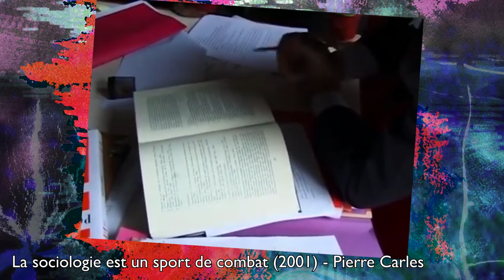Rencontre avec François Bégaudeau (culture, gauchisme, LGBT, Nietzsche...)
Prochain Squat Philo Samedi 27 Mars avec @Zuukou667 et @SardocheLol

Premier BESTOF​​ du Squat Philo de Février avec François

Pour soutenir la chaîne, le meilleur moyen c'est Tipeee

Pour ne rien rater, suivez mon Twitter et mon Instagram : @DanyCaligula

- SOMMAIRE -

00:00 : INTRO
00:25 : STRAIGHT-EDGE ET ACT-UP
04:27 : A QUI PARLENT LES INTELLECTUELS ?
12:13 : LA GAUCHE QUI NE LIT PAS
21:57 : FIGURES HOMOSEXUELLES INTELLECTUELLES
25:05 : LES DANGERS DE PSYCHIATRISER LA DIFFERENCE
29:02 : LA GAUCHE ET LE COLLECTIF

- S/O -

Animation : Dany & Raz
Invité : François Bégaudeau
Production : Zawa Prod
Régie : Bao Agency
Lumières : Might TV
Montage : Paf
Assistants monteur : Izura & Bryvan
Miniature : Wendöh